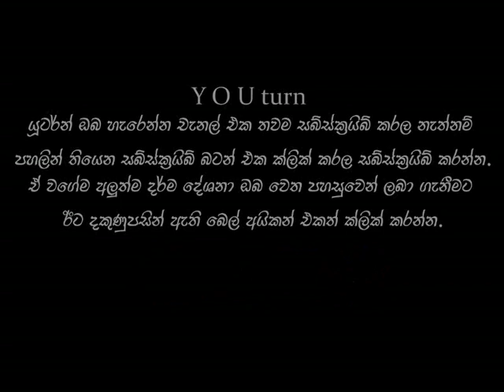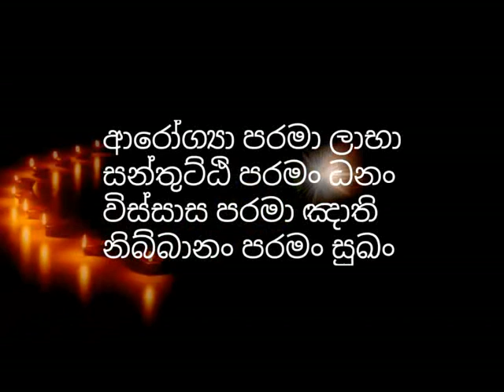ජ්‍යෝතිශය බොරුද​? කර්ම විපාක නතරකල හැකිද​? waharaka thero | budu bana |karma vipaka | sinhala bana